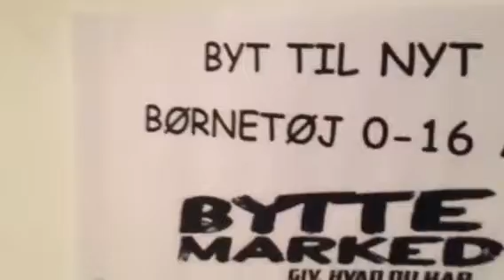Høstfestivalen i Tølløse